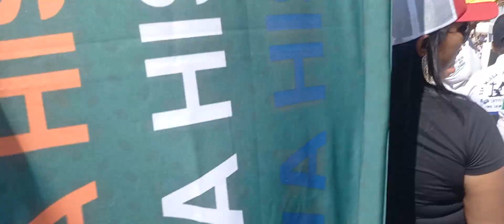48ª Missa do Vaqueiro de Petrolândia: Entrega de 01 moto ao vencedor do sorteio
Promovido pela Prefeitura Municipal de Petrolândia, com prêmios doados por empresas do comércio local, na programação da 48ª Missa do Vaqueiro de Petrolândia, no Sertão de Pernambuco, realizada em 25/09/2022, houve o sorteio de 01 moto e vários outros brindes entre os vaqueiros a cavalo que participaram do evento. Confira a entrega da moto ao felizardo vaqueiro Jackson Carlos dos Santos, morador do Sítio Lagoinha, na zona rural de Petrolândia.

A moto foi patrocinada pelo empresário petrolandense Armando Rodrigues (Grupo Sanfrancisco).